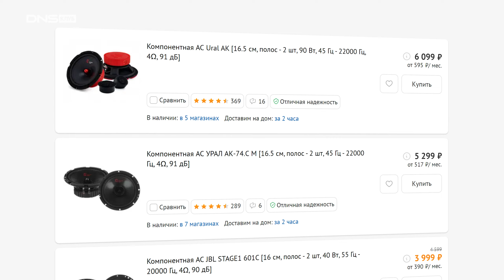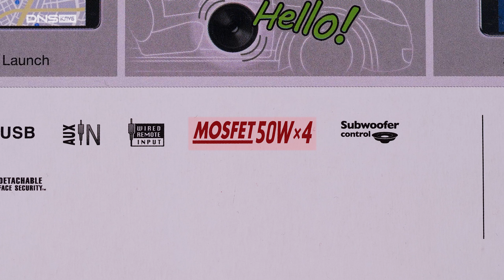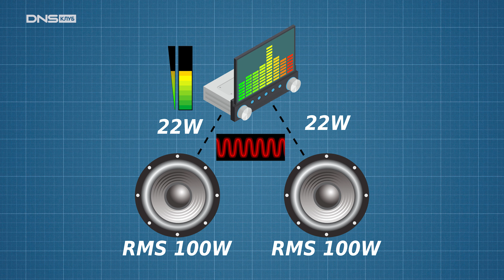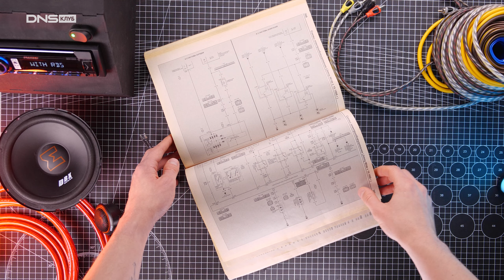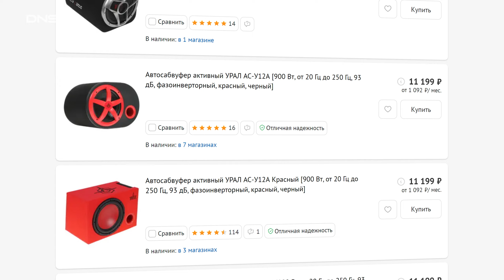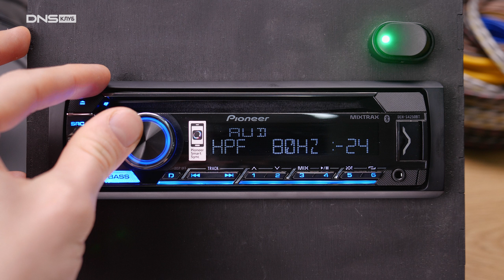Автозвук | Улучшаем звук в авто: базовый уровень, замена динамиков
В этом видео расскажем, как улучшить звук в автомобиле, включая выбор между коаксиальными и компонентными динамиками. Объясним, как шумоизоляция может влиять на качество звука, и рассмотрим добавление сабвуфера для усиления низких частот. Подчеркнем, что для достижения оптимального звука важно согласование мощности динамиков и усилителя, а также правильная установка всех компонентов.

00:00 Когда не устраивает звук
00:29 Как улучшить звук в автомобиле
00:44 Коаксиальные или компонентные динамики
02:37 Мощность динамиков и усилителя
04:45 Как подключить динамики
05:45 Как установить динамики
06:28 Добавляем сабвуфер
08:20 Выводы

В главных ролях:
Коаксиальная АС Sony XS-FB101E
Коаксиальная АС DEXP FC 3690
Коаксиальная АС JBL Stage1 61F
Компонентная АС Edge EDBX6CD-E2
Установочный комплект Swat PAC-f8
Автопроигрыватель Pioneer DEH-S4250BT
Автомобильный сабвуфер Kenwood KSC-PSW8
Автомобильный сабвуфер Урал АС-12А Комбо
Автомобильный усилитель Ural BV 4.70
Комплект шумоизоляции для дверей STP 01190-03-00